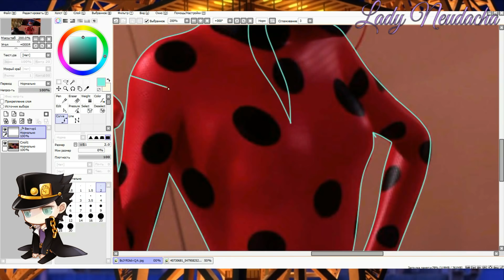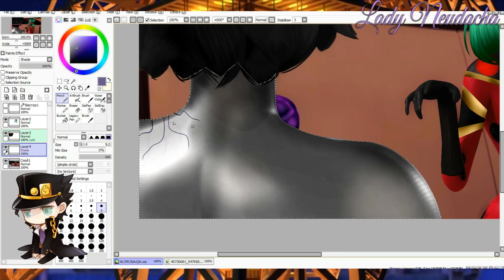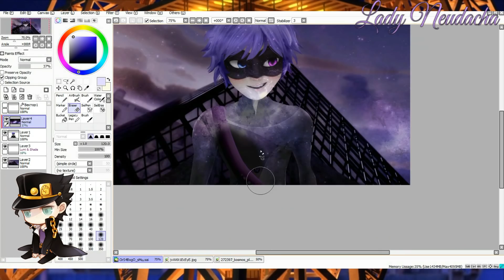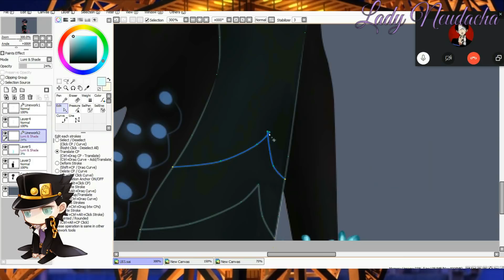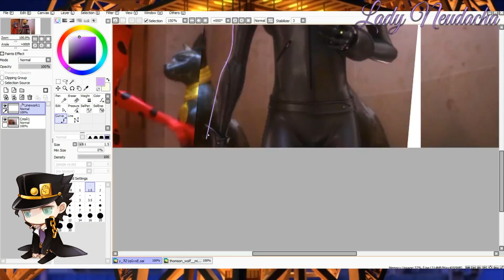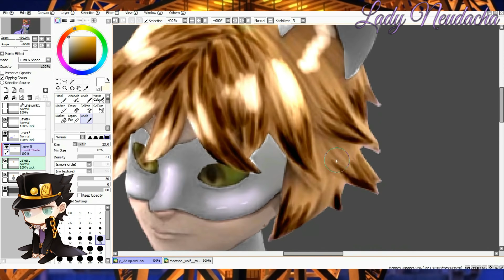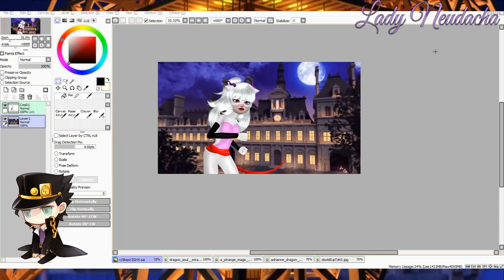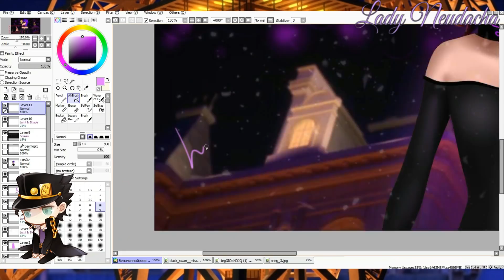Miraculous LadyBug-「SpeedEdit」:My Next Generation |16 000+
†Description†
✝💖💕Song💕💖✝
﹣GHOSTEMANE- Flesh
﹣± BLVCK CEILING - Grins ± - Everybody gets high
﹣◤Nightcore◢ ↬ Porcelain [lyrics | AWAY REMIX]
﹣Nightcore - Panic Room (Deeper Version) - Lyrics
﹣Nightcore - im sorry im trying (Lyrics)
•Program: Easy Paint Tool SAI
•Recorder: Bandicam.com
•Video editing software: Wondershare Filmora